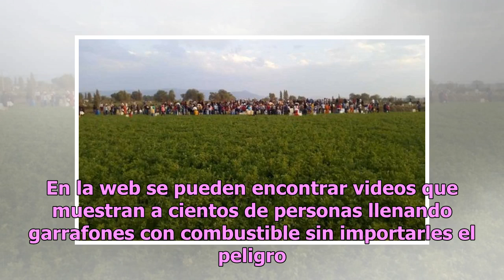Mira las imágenes más impactantes de la explosión de toma clandestina en Hidalgo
La explosión cobró la vida de más de 20 personas que se encontraban en la zona robando combustible que salía de la toma, pues por la tarde se registró una fuga. La ...